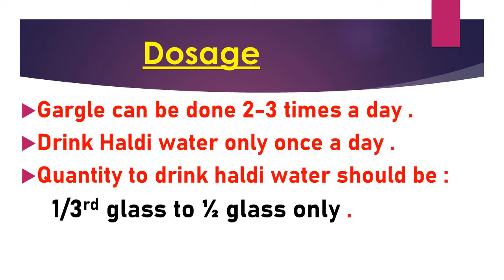Home Remedy to cure Post Corona(Covid) Dry Cough | Making Turmeric water (Haldi water) at home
How to prepare Turmeric water .
 Preparing Haldi water ( हल्दी वाला पानी ) at home .
Home Remedy for Dry Cough